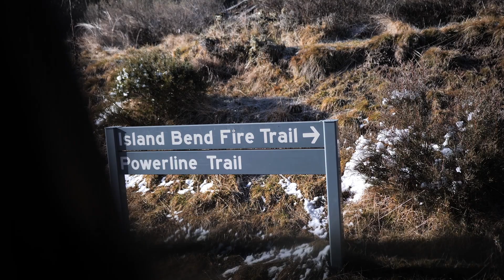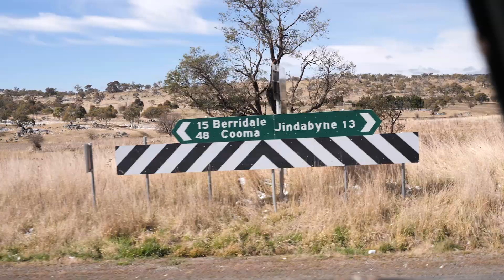The TRACK made BRI CRY || 4x4 and SNOW camping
The track that breaks Bro Voto's spirit. Wheeling, snowboarding and camping in the snow. This episode has it all.